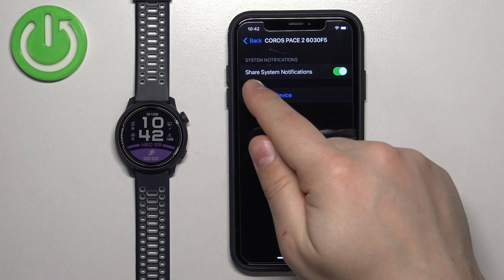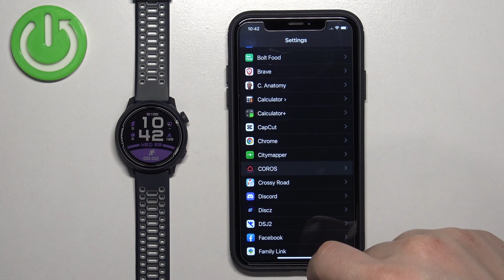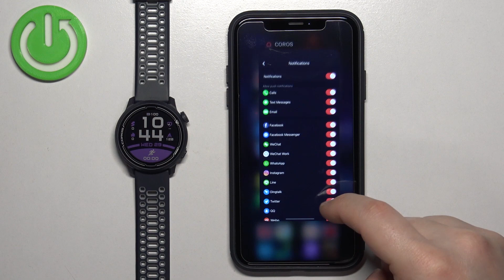How to Receive iPhone Notifications on Coros Pace 2?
Do you own a Coros Pace 2 watch and want to receive iPhone notifications on it? In this video, we'll show you a quick and easy guide on how to do just that.

How to Get iPhone Notifications on Coros Pace 2? How to Enable iPhone Notifications on Coros Pace 2?